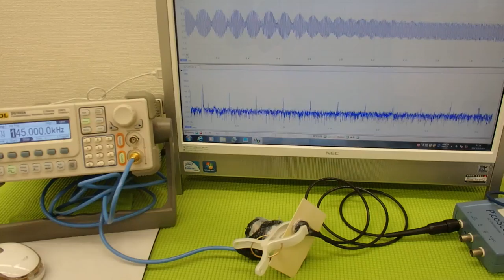超音波実験 Ultrasonic experiment